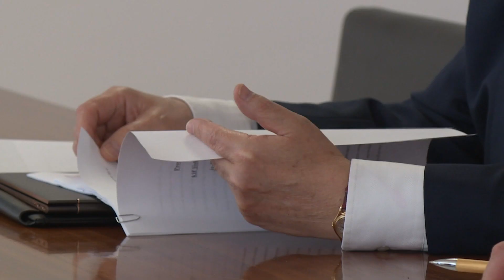“IL-PN QED JURI VIŻJONI”